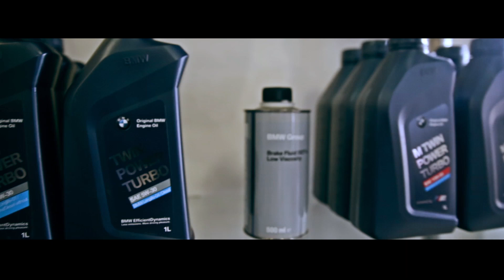Worx Automotive | New Location